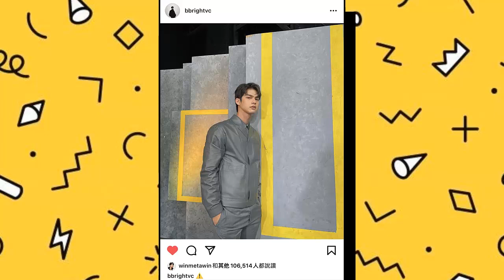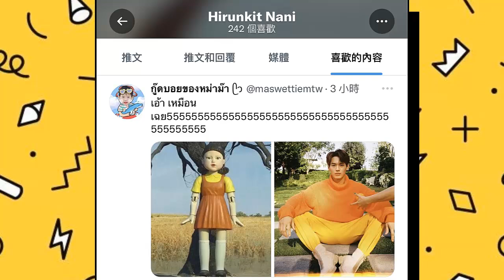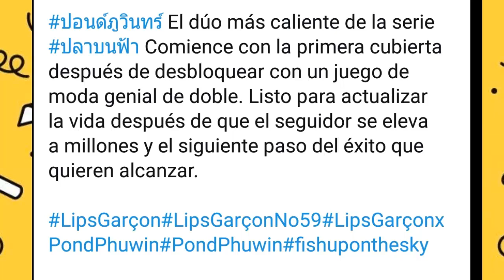PONDPHUWIN,LA PAREJA MAS EXITOSADE..|QUIEN TOMO LA FOTO A BRIGHT?|WIN Y NUEVA COLABORACION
Pondphuwin  se revela como una de las parejas mas influyentes enmarcado  en su carrera en  ascenso,  nueva sesion  de fotos con bw , que pasara en  su nuevo proyecto,  que eventos se vienen  con  estos talentos actores